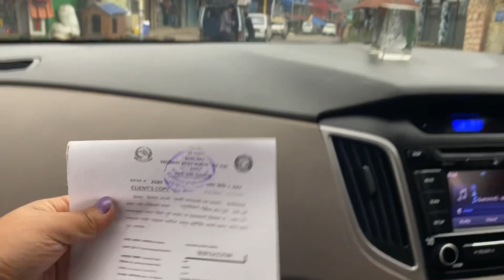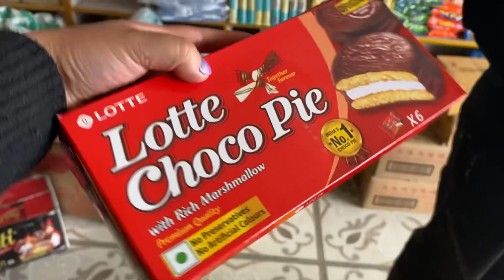Ghoom to Nepal tour|| vlog in Hindi